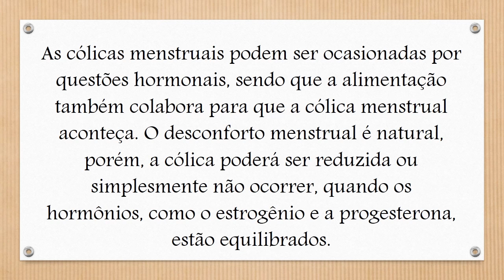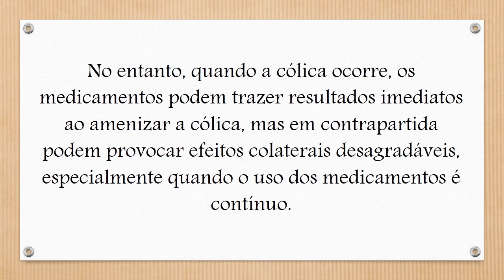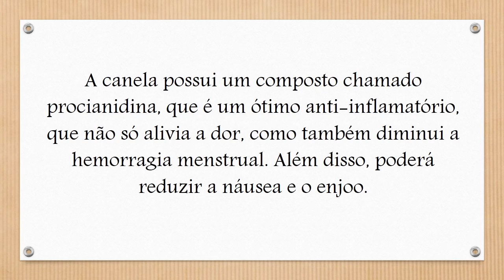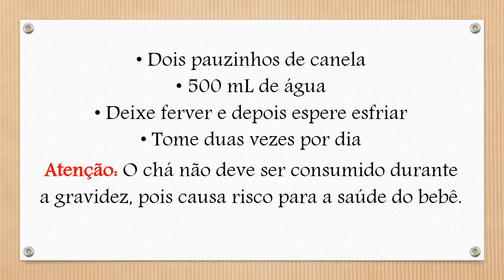Canela para combater dores menstruais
Diariamente, muitas mulheres se encontram em situações de desconforto, por possuírem um ciclo menstrual irregular. Neste artigo, falaremos de forma simples e clara, as causas de uma menstruação irregular e dicas para regular a menstruação.